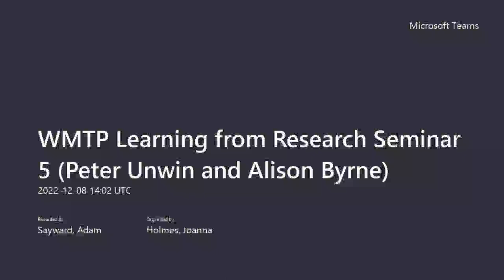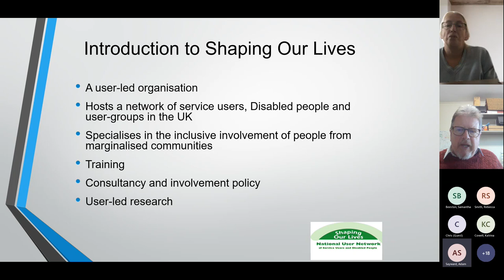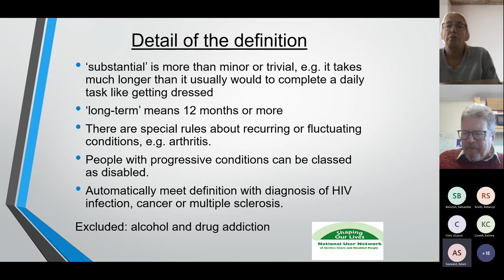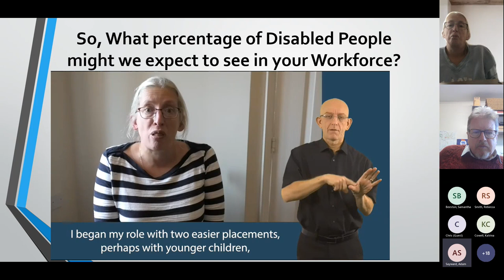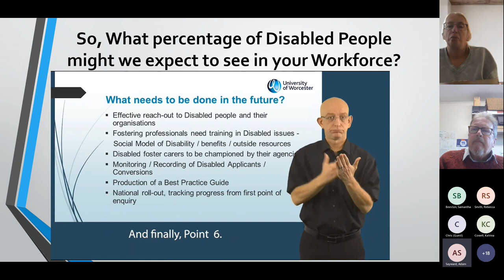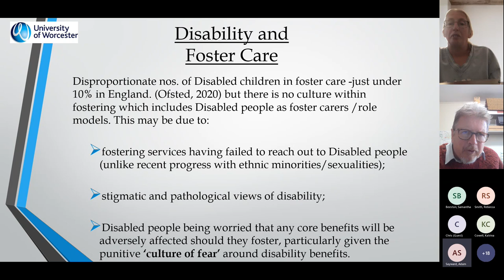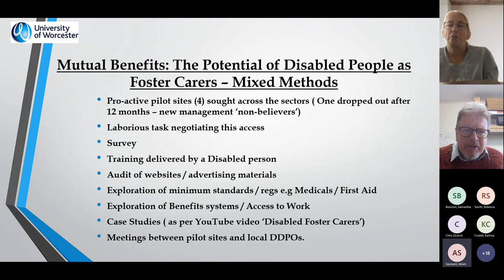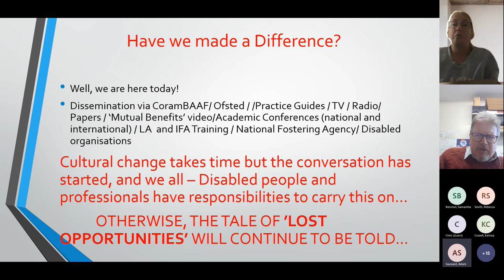Learning from Research Seminar Experiences of Disabled Foster Carers – A Tale of Lost Opportunities’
Dr Peter Unwin from the University of Worcester and Alison Byrne, a disabled foster carer for Liverpool Council, who will present findings of research titled ‘Disabled Foster Carers- Where are they?’ Despite many disabled people being successful parents, very few disabled people are recruited as foster carers. Reasons for this are largely to do with prejudicial attitudes within the social work profession and a ‘risk-averse’ culture that views disabled people in a reductionist way.

Many websites state that one has to be ‘fit and healthy’ to foster, which can be most off-putting to disabled people. Systems such as medicals/ first-aid interpretations and benefits regulations all present their challenges and there are hardly any ‘role models’ of disabled people on fostering websites.  The research project carried in 2019/20 by the University of Worcester/Shaping Our Lives User Network found positive exam examples of disabled people fostering around the UK. CoramBAAF published a resultant Practice Note - Practice Note 73. Disabled Foster Carers | CoramBAAF - to encourage the recruitment of disabled people into foster care, but to date little has changed. The session will deliver key messages for social workers to help apply the learning to contemporary practice.